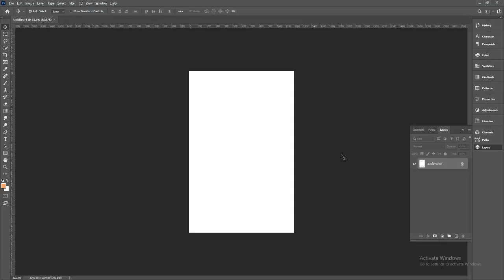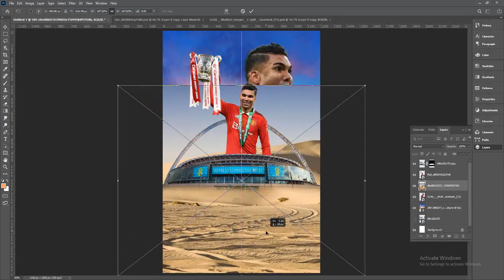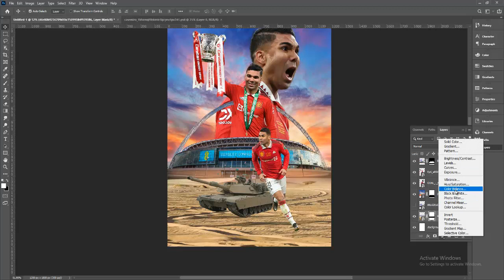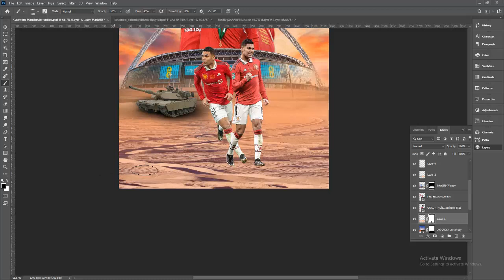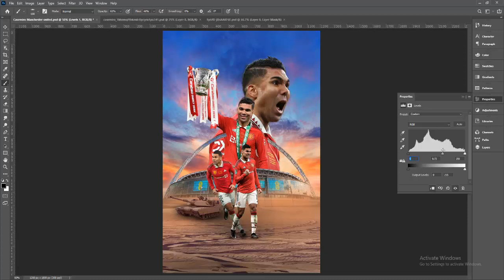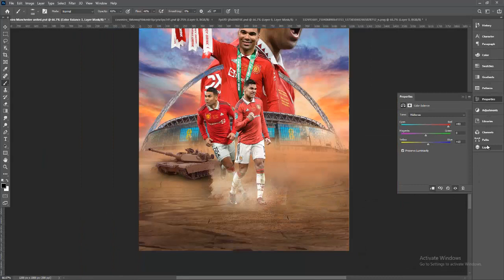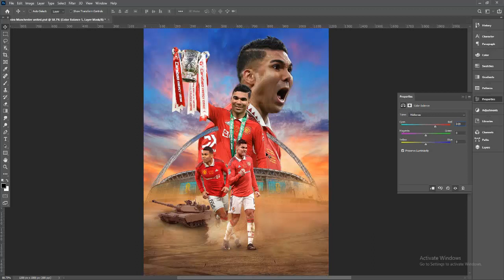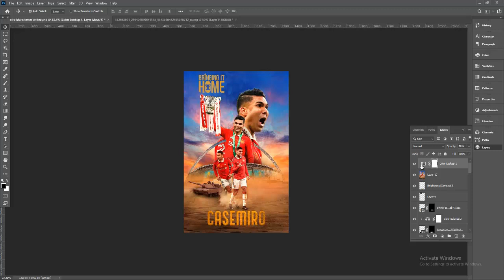Casemiro poster design| Manchester United F.C. Carabao Cup winners | football photoshop manipulation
Casemiro poster design| Manchester United F.C. Carabao Cup winners | photoshop manipulation |  football edit

In this video, I will use Photoshop to create a lovely scene from # Casemiro poster design and show you how to create a text effect with photoshop cc!

Do let me know your thoughts about the artwork in the comments section.

Casemiro
casemiro man utd
casemiro brazil
carabao cup winners last 10 years
fa cup winners
carabao cup winners since 2000
efl cup
carabao cup table
manchester united game
manchester united news
manchester united news now
man utd news today live
manchester united fc - results
social media design,
graphic designer,
sports design,
speed art,
speedart,
sports photoshop tutorial,
photoshop sports edits,
sports design tutorial,
sports design tips,
manchester united fixtures
sports graphic design,
manchester united transfer news
sports graphic,
sports edit,
digital art,
manchester united live
photoshop tips,
photo manipulation,
football design,
football edit,
soccer edit,
football sports design
football design tutorial
carabao cup final 23
BRINGING. IT. HOME.
carling cup winners table
how many carabao cup has chelsea won